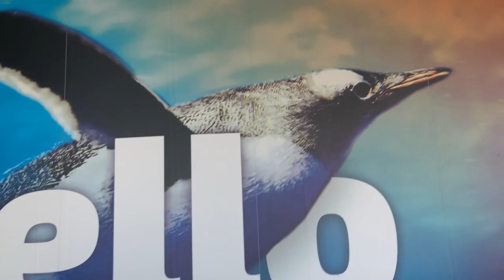Mini Holiday with the Fam Bam feat. SeaLife Sydney and Wild Life Zoo Sydney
This video is about Mini Holiday with the Fam Bam
- featuring me swimming
- SeaLife Sydney
-Wild Life Zoo